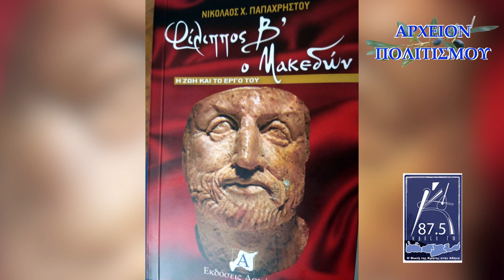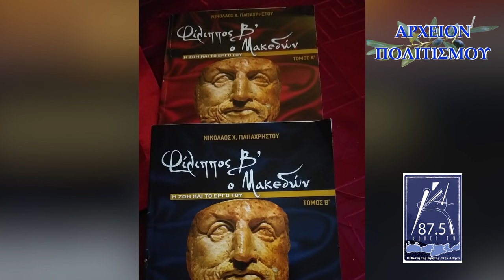Το ψέμα περί ομοφυλοφιλίας του Μεγάλου Αλεξάνδρου και οι Διάδοχοι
την εκπομπή του Γιώργου Λεκάκη

Το ψέμα περί ομοφυλοφιλίας
του Μεγάλου Αλεξάνδρου
 και οι Διάδοχοι

με καλεσμένο τον συγγραφέα
 Νικόλαο Παπαχρήστου

. Η εκπομπή ήταν ραδιοφωνική
για τον "Κρήτη 87,5"
 και γυρίστηκε στα στούντιό του,
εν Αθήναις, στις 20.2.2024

ΚΑΜΕΡΑ-ΗΧΟΣ: Γ. Μανόπουλος
 ΜΟΝΤΑΖ: Θέμης Λεκάκης

C+p
 ΑΡΧΕΙΟΝ ΠΟΛΙΤΙΣΜΟΥ
 2024